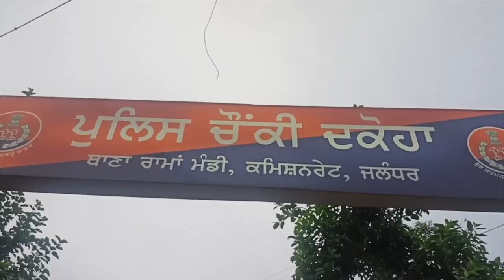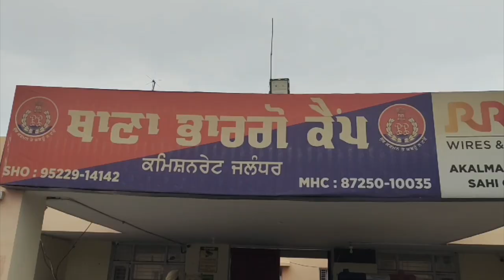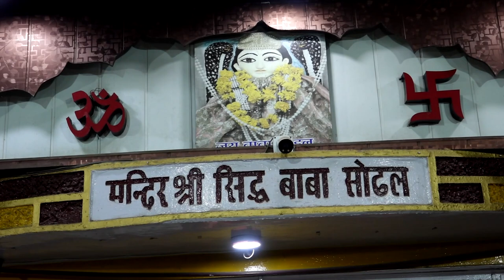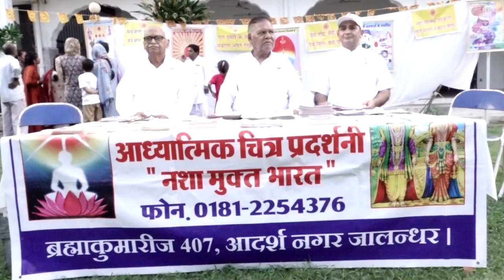Hulchul Prime Bulletin |18 Aug 2024 |Hulchul TV